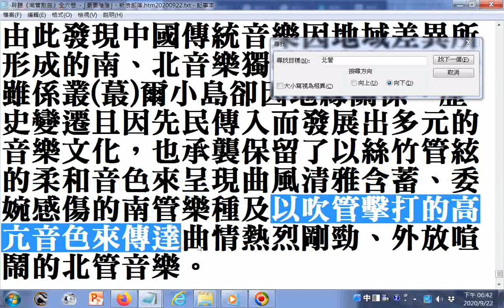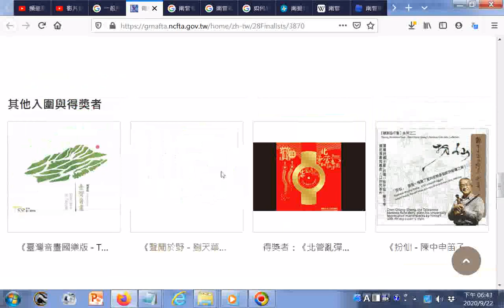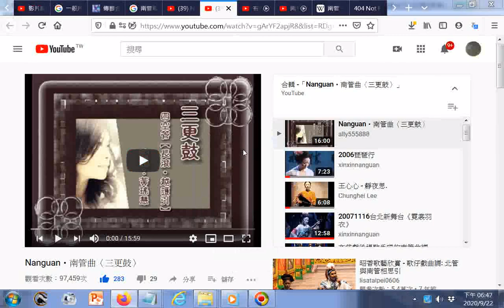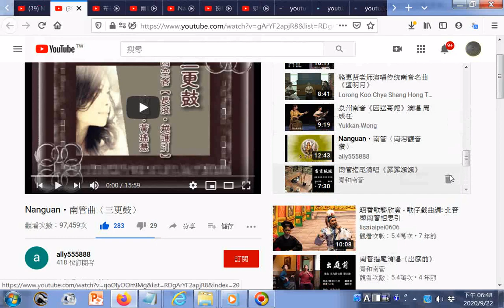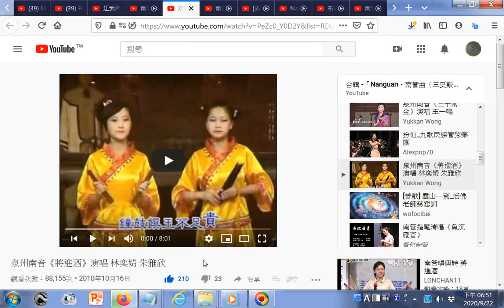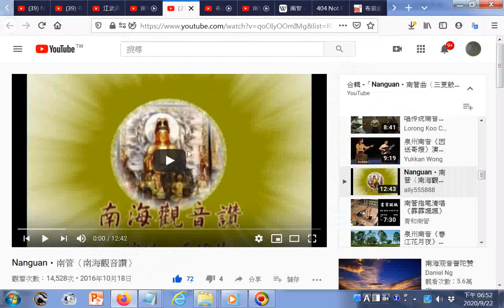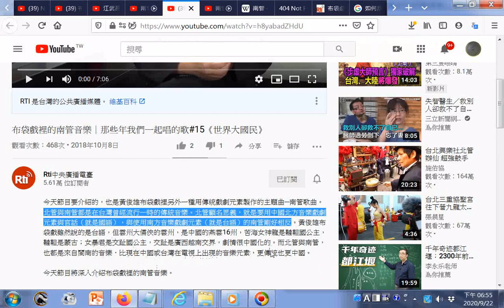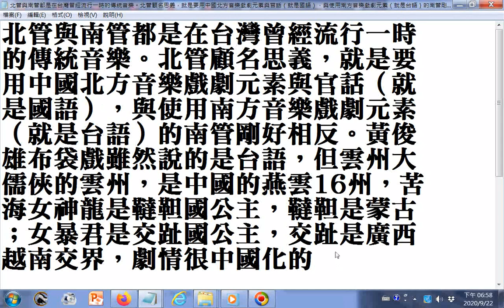相對於南管音樂古樸典雅的絲竹絃管音色，在清朝嘉慶年間隨著先民傳入台灣的「北管」（泛指以北方官話演唱的各種聲腔的戲曲音樂）+北管與南管都是在台灣曾經流行一時的傳統音樂。北管顧名思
參考資源網址可搜尋影片部份標題或是瀏覽的網頁面名稱，黃俊雄布袋戲...女暴君是交趾國公主，交趾是廣西越南交界
20200823世界疫情參考網址 筆者附錄: 現今道劫並降，揚道於世化劫殃，有求孔孟聖道三寶心法就不枉費今生來世間。世間財世間用--生不帶來，死不帶去，或是給以後不相識的人用，但是得三寶心法卻能帶著走，在世能逢凶化吉、躲劫避難、改變命運，壽終能超生了死，離苦得樂，智者切莫入寶山而空手回。